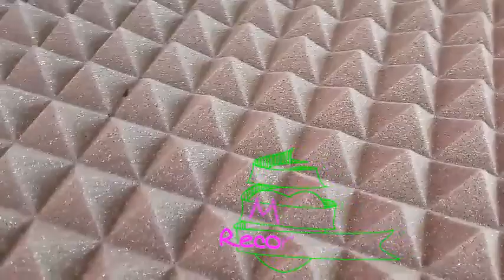Studio ke liye acoustic foam kitna jaruri hai🙏 dekhe pura video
आप इस विडियो में देखेंगे कि स्टूडियो में फोम कैसे लगाएं और कहाँ से लाएं

karol bagh